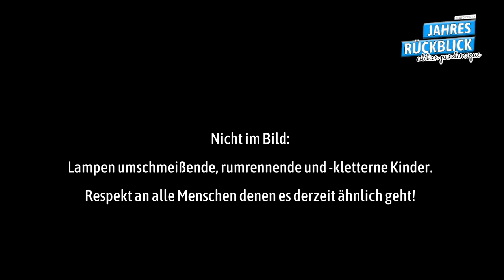Netzpolitischer Jahresrückblick – edition pandémique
Was für ein Jahr! Wie hatten wir uns auf ein neues Büro gefreut. Stattdessen schmiss Corona uns alle raus und verbannte uns nach Hause an Schreib- und Küchentische. Auch unseren geplanten Jahresrückblick-Livestream mussten wir überdenken und haben stattdessen in wochenlangen Dreharbeiten, maximal zu dritt, mit Abstand, Stoßlüften, einer Baustelle vor der Tür und natürlich Masken vorproduziert. Das Ergebnis seht ihr hier.

Neben den Top-Themen des Jahres, vorgestellt von unserem Chefredakteur Markus Beckedahl, schalten wir unter anderem nach Brüssel zu unserem EU-Korrespondenten Alexander Fanta und sprechen mit Chris Köver über ihre TikTok-Recherchen. Daniel Laufer berichtet über Verschwörungsschwurbler und ihre dubiosen Geldeinnahmemethoden. Wir haben außerdem Tomas Rudl auf Außenreportage geschickt und unsere Geschäftsführerin Stefanie Talaska erzählt, was für sie netzpolitik.org ausmacht. Zum Abschluss liest Constanze Kurz bei Kaminfeuer aus unseren lustigsten und skurrilsten Kommentaren, also haltet durch bis zum Ende. Durch die Show führt Ingo Dachwitz.

Lasst uns gerne Kommentare da.
Das ist das erste mal, dass wir ein Projekt dieser Art umsetzen.

Die Arbeit von netzpolitik.org finanziert sich zu fast 100% aus den Spenden unserer Leser:innen. Werde Teil dieser Community und unterstütze auch Du unsere Arbeit mit deiner Spende.

Stefanie Talaska - Geschäftsführung

Kamera: Övünç Güvenisik/Ole
Ton: Övünç Güvenisik
Schnitt: Övünç Güvenisik/Ole
Produktionsleitung und Idee: Ole
Interviews: Ole
Gestaltung: Ole

„Ole kann alles außer Rechtschreibung.” - Zitat aus dem Off-The-Records Podcast NPP 261